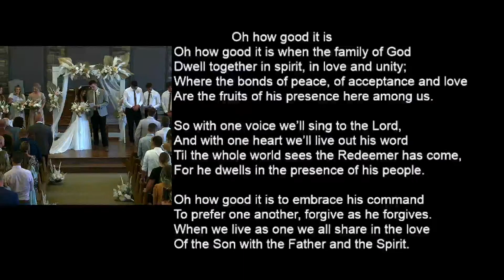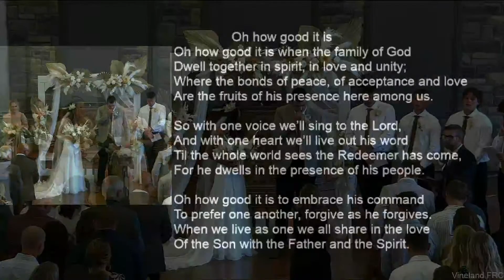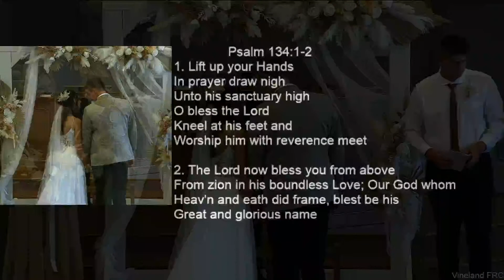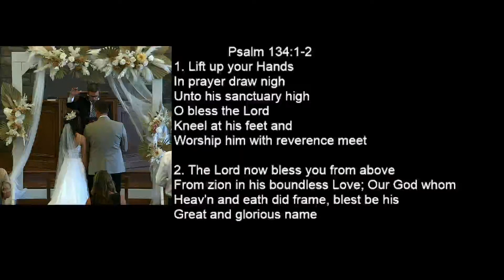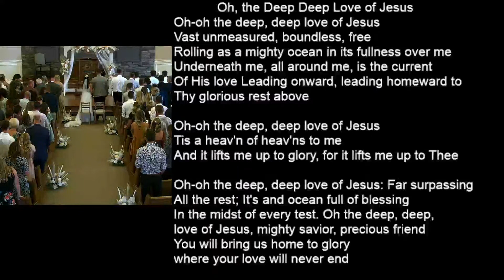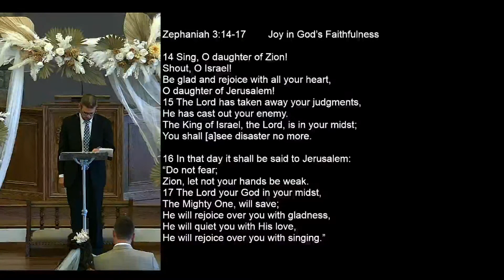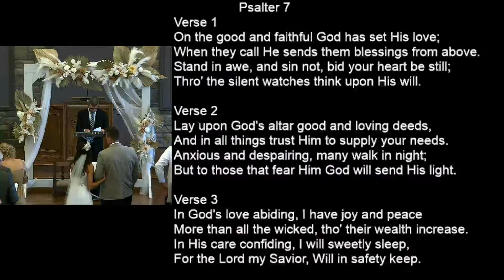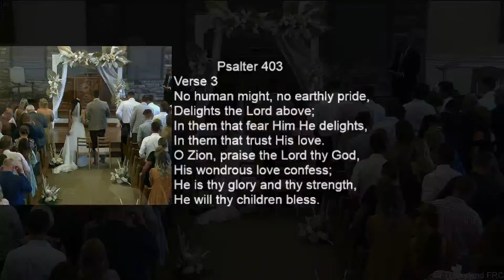Wedding of Abby & Jonny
2:00pm Friday, August 27, 2022